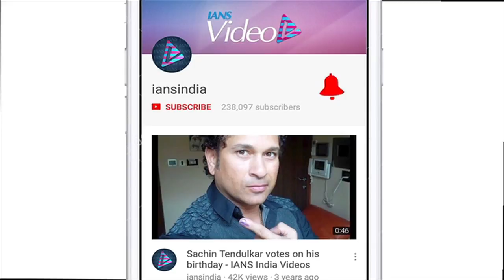Actors always get dragged in controversy : Parineeti Chopra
The PNB – Nirav Modi Scandal has quite shocked the nation and the whole Bollywood industry, which has also dragged Priyanka Chopra in legal mess for endorsing Modi’s jewellery product. In the midst of this, Priyanka Chopra’s cousin and Bollywood actress Parineeti Chopra, who endorses Swedish watch brand in Mumbai, speaks about how she signs up to endorse products.  On work front, Parineeti Chopra has Arjun Kapoor starrer “Namastey England” and Akshay Kumar starrer  “Kesari” .